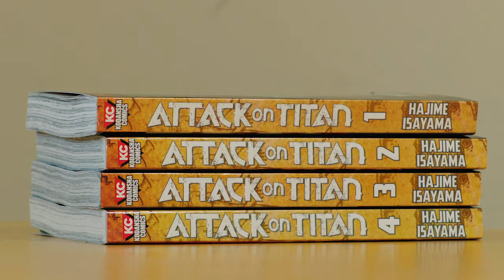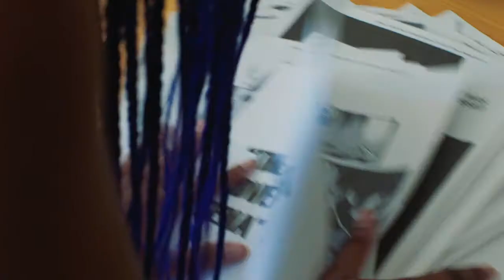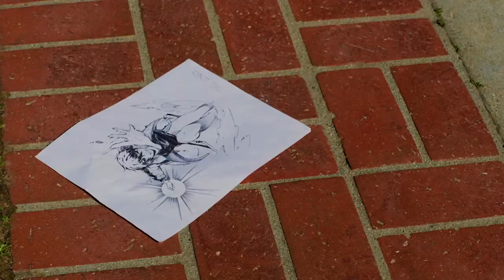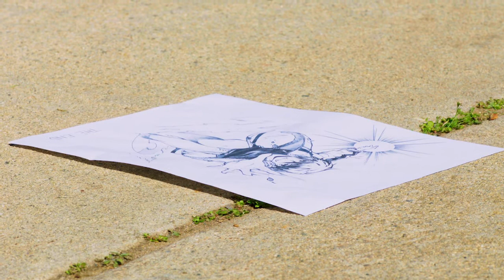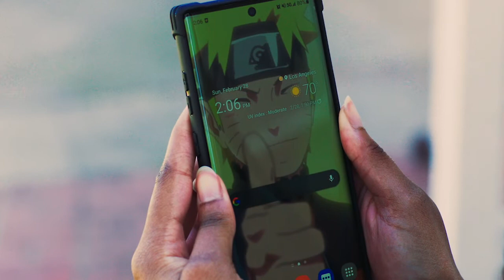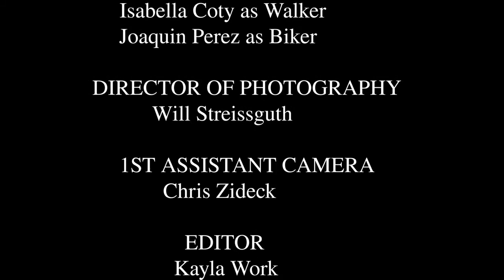Agoraphobia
When the final page of her work blows out the window, an agoraphobic manga artist must leave her house to retrieve the page before it has to be submitted.  Enjoy my junior thesis film!